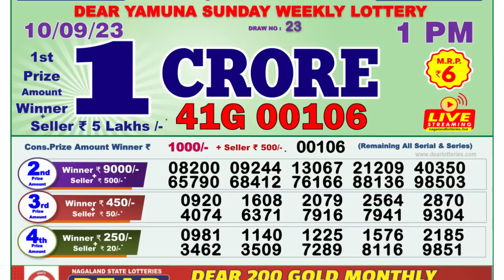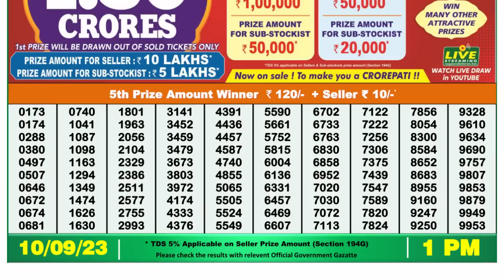🔴 Lottery Sambad Live 01:00pm 10/09/2023 Morning Nagaland State Dear Lottery Result Pdf Download